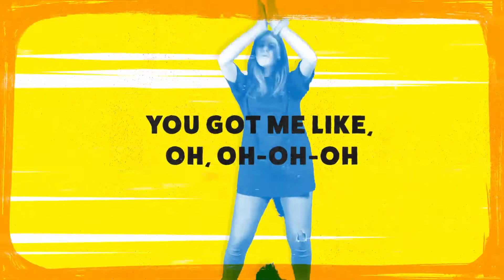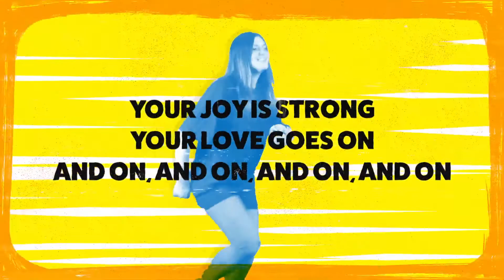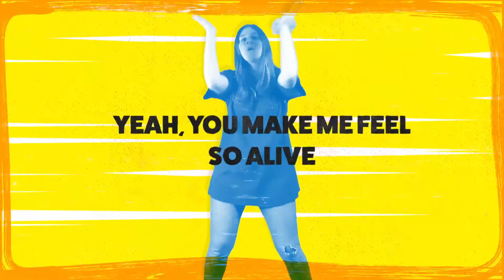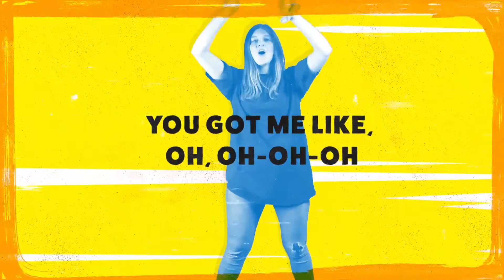Speak Life Kids Church Lesson - Speak Out (Age 7-12)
Speaking out is so important! Even Jesus himself spoke OUT when He was tempted. Let’s hear more about speaking out from Ps Matt.

Join us every Sunday for our lesson and look out for extra activities here:
redemptionchurchkidssa